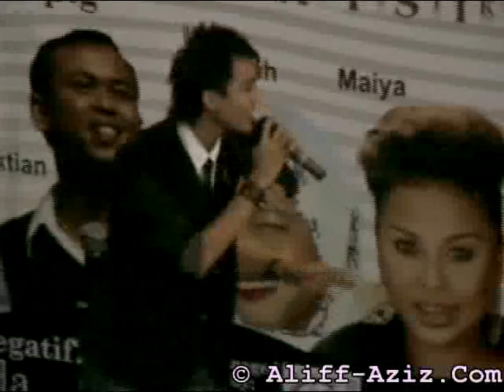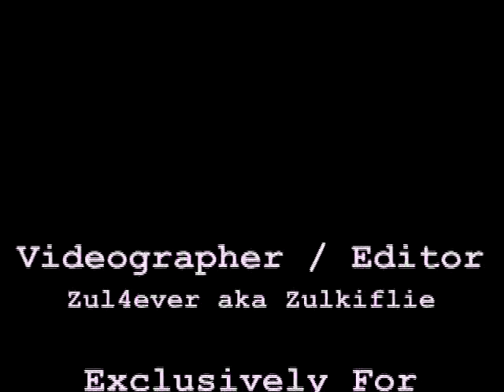Aliff Aziz - Sayang Sayang @ I Terima, You Bagaimana?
29 March 2009, 3 pm @ Tanjong Katong Complex